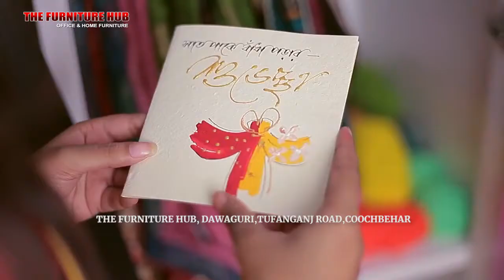কালিয়াচক ২নম্বর ব্লকের পঞ্চনন্দপুর এলাকায় বসানো হয়েছে অশ্লীল নাচের আসর